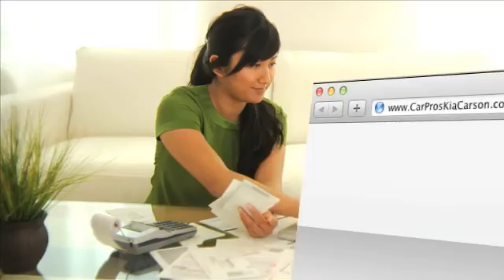Long Beach, CA 2013 Kia Soul For Sale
When you are looking to buy a new Kia vehicle near the Norwalk, CA area go to the dealership you can trust - Car Pros Kia in Carson, CA. You will find all the new Kia Soul models at Car Pros Kia- Take a test drive today! for an amazing selection of vehicles. Car Pros Kia's location is near to those in both the Long Beach, CA and Santa Monica, CA areas. 21243 S. Avalon Blvd. Carson, CA 90745. Come in today!